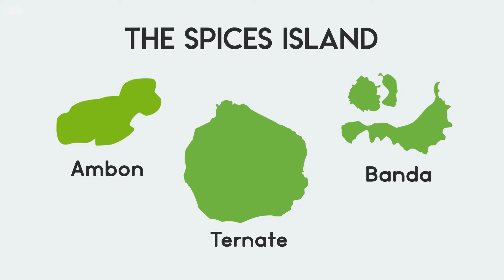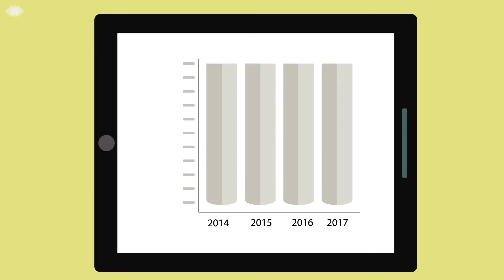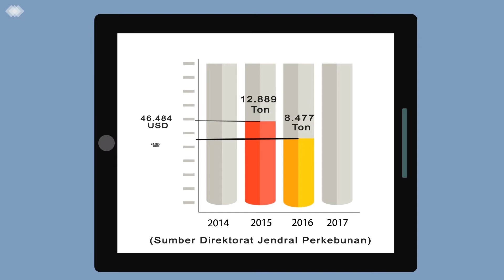Kejayaan Rempah Indonesia